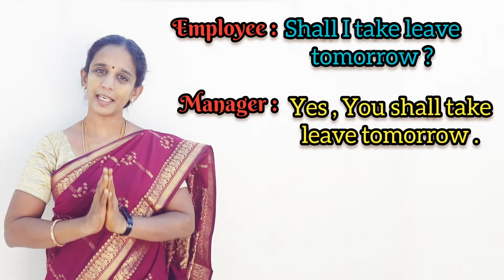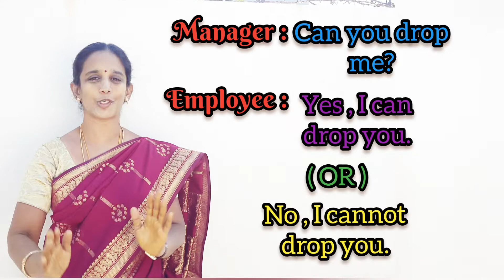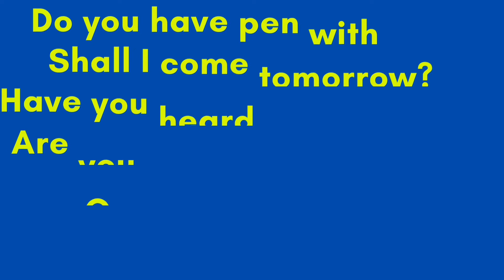SPOKEN ENGLISH DAY 10 Session 10.1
In this video, " yes or no " questions  are explained clearly with examples

 A list of verbs with tamil meanings in Present and Past tenses are listed. Here is the link  for part 1👇

A list of Adverbs with Tamil meanings (SECTION 2)

Kindly download the above links and practice those adjectives , adverbs and verbs in day-to-day life.

All your valuable comments and suggestions are always welcome...🙏🙏🙏

Continue to be tuned with us and wishing you all the grand success 👍👍